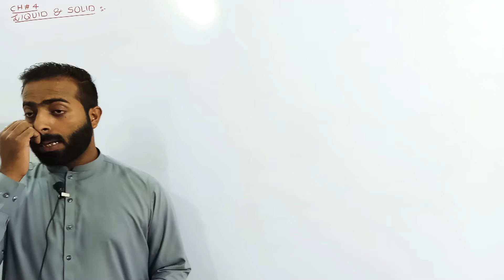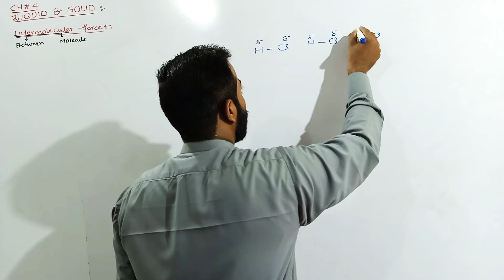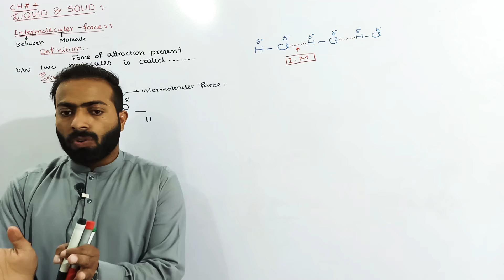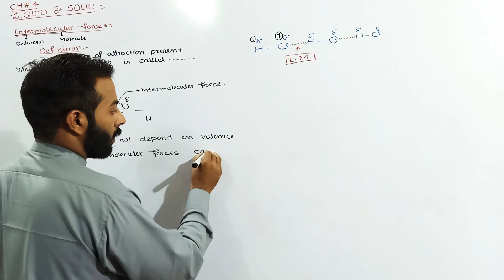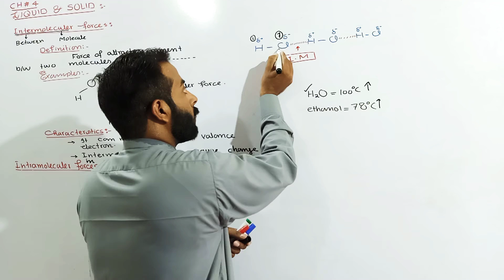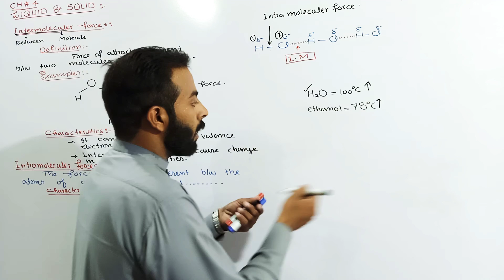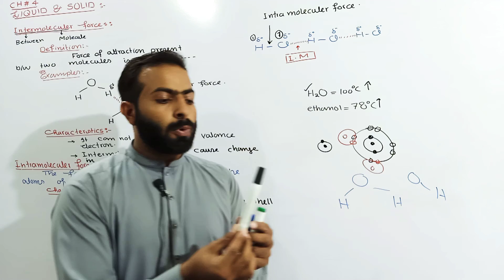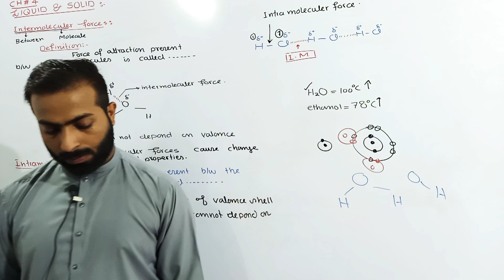Intermolecular forces || intramolecular Force || 11th class chemistry || ch.no.4